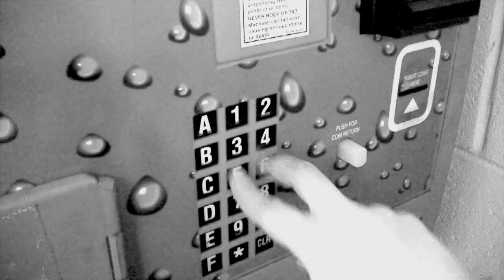Matt Baugh - How Did I Get Here?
This video is about Matt Baugh - How Did I Get Here?